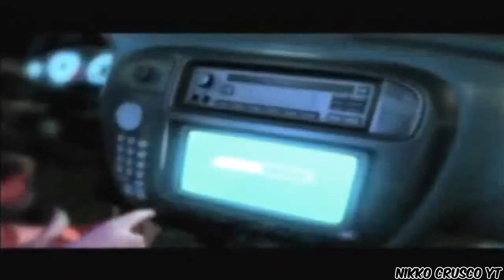Need For Speed Underground PS2 Campaña #1 Intro + Primera Carrera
Bueno Amigos Esta Es La Ultima Serie Que Se Sube Sin Comentar A Partir Del 15 De Abril Todas Excepto Las Anteriores Seran Comentadas
Disfruten Esta Nueva Serie Saludos :D
╠╗║╚╝╠╗║╚╣║║║║║═╣║║║═╣ Y Dale Un Like
Detalles
Coche
Acura Integra Type R 1996
Circuito
De La Avenida Boulevard
Rivales
3
Dificultad
Dificil

Tσdσs lσs Dεяεcнσs Rεsεяvαdσs.2015 ©
sεяα dεnunciαdα.